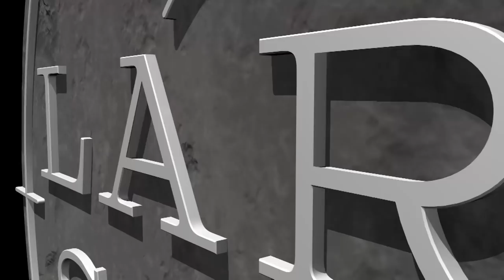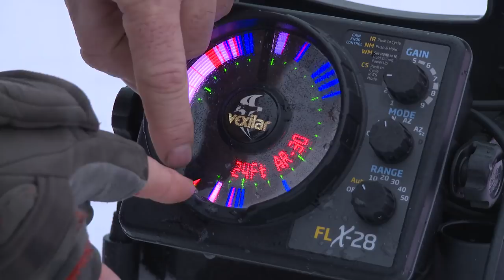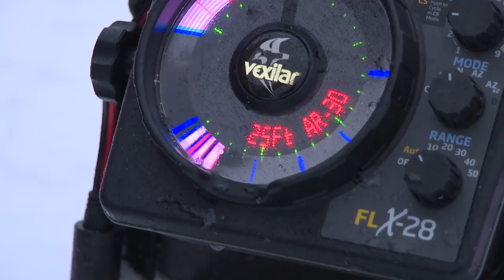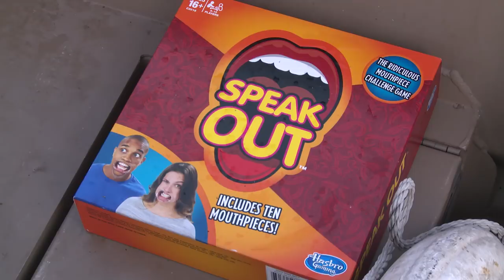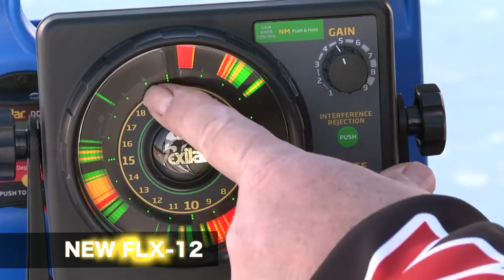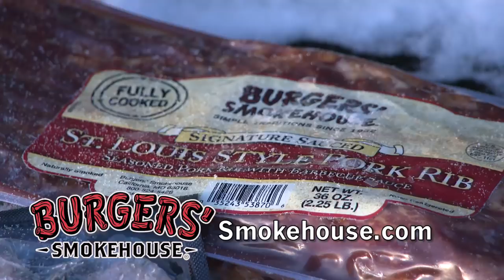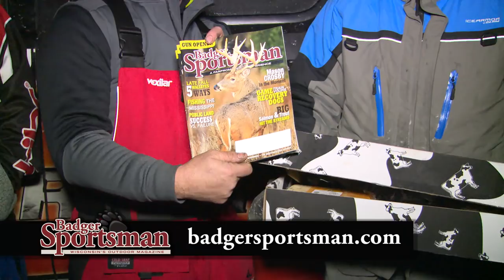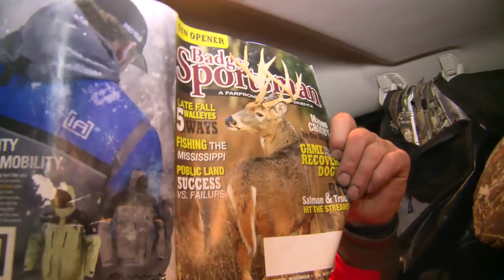Ice Fishing Walleye and Crappie in Minnesota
We finally have the new ice fishing gear out, on the ice, in the shacks, and drilling some holes!  An unusually warm fall once again had ice at a premium, but things are finally changing in favor of all the ice fishing fanatics out there.  We travel through snow laden roads to Remer, MN, to ice fish crappies and walleyes with Justin Wiese, from Wheezy Outdoors. We're jigging with ice fishing plastics for crappie and using live bait for walleye to put fish on the ice!  The winds are howling and the temps are low, but the fishing is hot!  Enjoy this week's show!

Visit our new website for current fishing reports, fishing tips and other outdoor news

We film and air new episodes in the same week, 52 weeks per year!  Our team of professional anglers and fishing guides will help you learn fishing tips, fishing techniques, ice fishing tips, when & where to fish, best lures & live bait rigging.